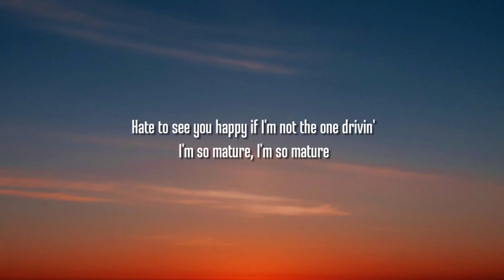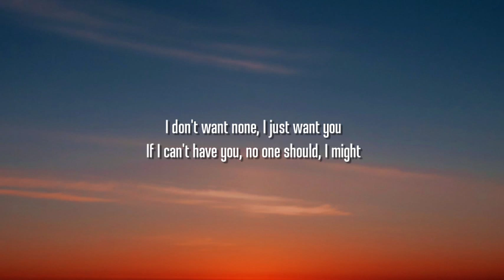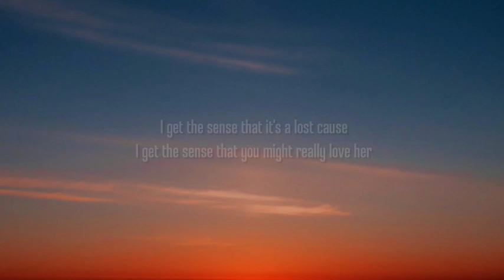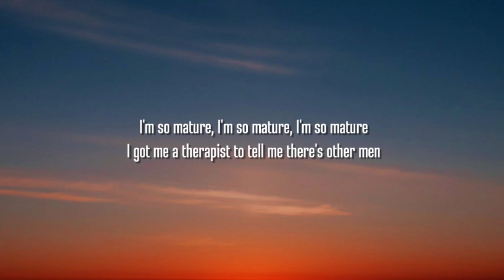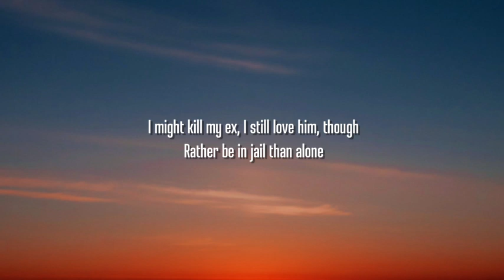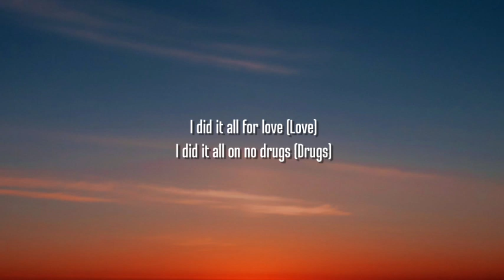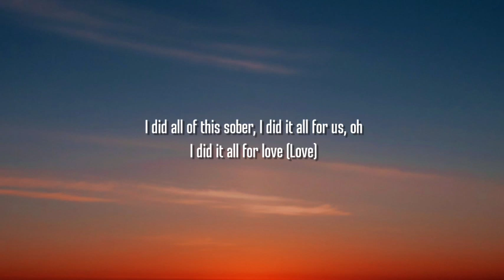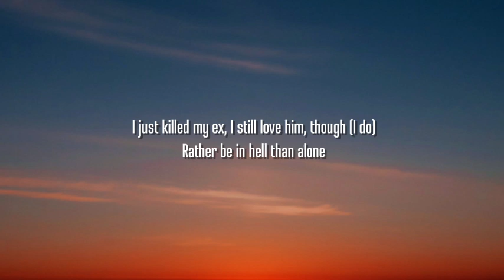SZA - Kill Bill (Lyrics)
I tried to ration with you, no murders, no crime of passion
Got me saying over a beat

If I can't have you, no one will, oh

I did all of this on no drugs